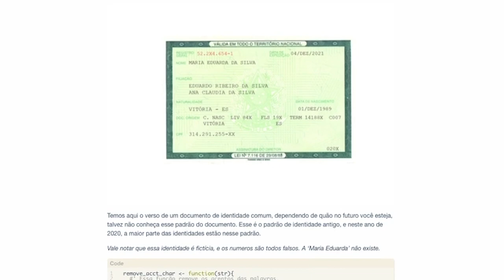Ciência de Dados e Relações Internacionais, com João Pedro Oliveira | EDCC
Quem disse que internacionalista não gosta de números, estatística e programação? Nesse vídeo conversamos com João Pedro Oliveira sobre como é trabalhar e fazer pesquisa em Relações Internacionais com metodologias e abordagens quantitativas. Quer saber como é a área e aprender também? Assiste aí!